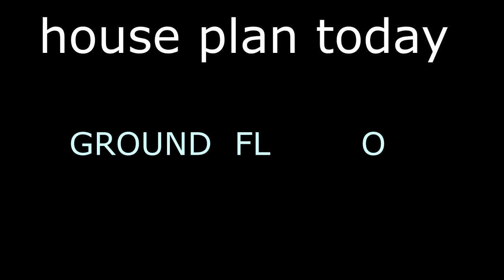20X40,88Gaj,80Gaj to 90Gaj,House plan,Ghar ka Design,houseplantoday,800sqft,15X30,Full Dimension,3D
20x40 88 gaj 80 gaj 81 Gaj 82 Gaj 83 gaj 84 gaj 85gaj  86 gaj 87 gaj 88 gaj 89 gaj 90 gaj 91 gaj 20 X 40 20by40 800 sqft 20X40 feet  3D View ghar ka naksha 450 sqft house plan 15by30 15X30 house design 50 gaj INTERIOR sabse acha ghar ka naksha WITH  FULL  DIMENSIONS Tiny house plan

YOU CAN CALL OR  WHATSAPP  FOR ANY SIZE OF HOUSE DESIGN "COMPLETE  DRAWING FILE  [ 2D +3D ] WITH YOUR CHOICE & YOUR TEST WITH VASTU.

20x40 small house design
20 X 40 GHAR KA NAKSHA
800 SQFT HOUSE PLAN
20X40 house design